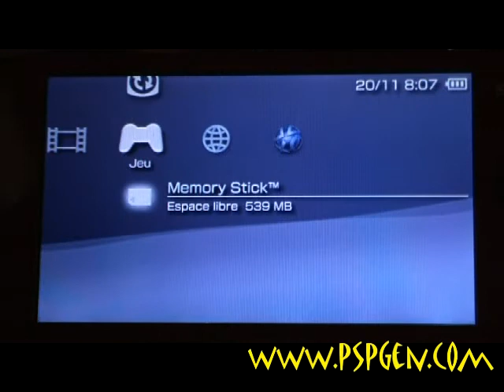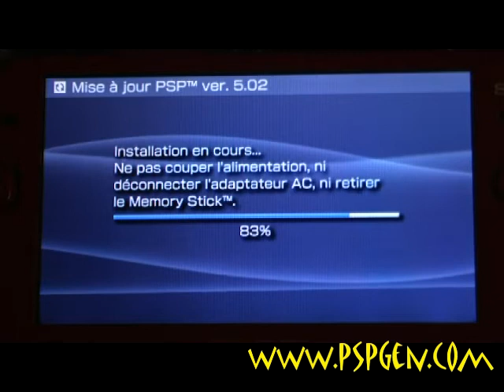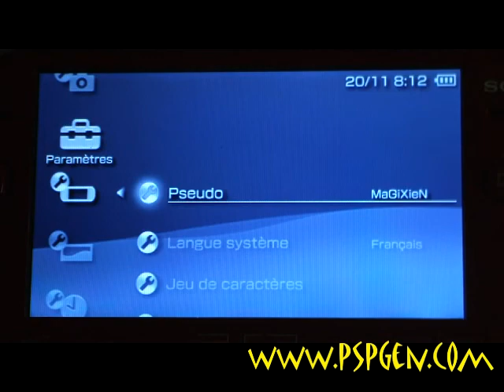[PSP] Firmware 5.02 : installation en vidéo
La vidéo de l'installation du firmware 5.02 de la PSP